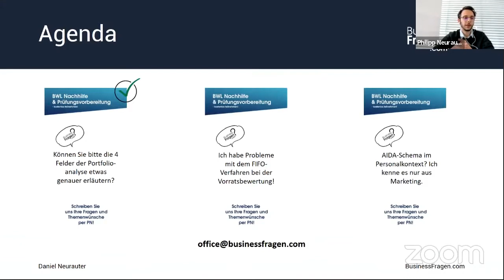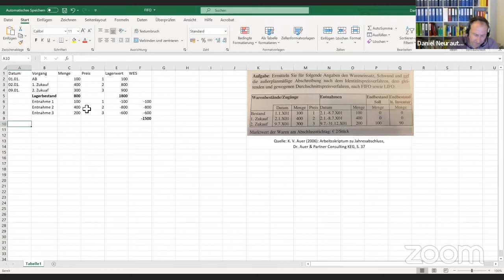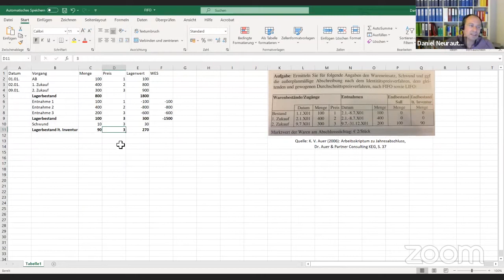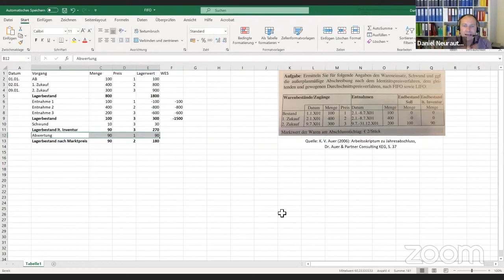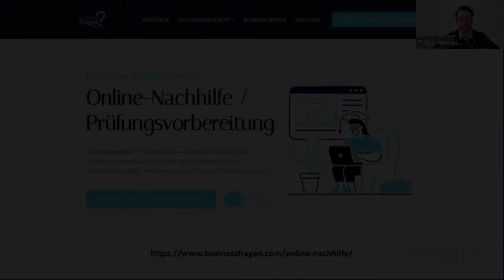FIFO Verfahren Beispiel mit Lösung (Excel) - FIFO Verfahren Erklärung - Schwund, Abwertung, Prinzipe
Das FIFO-Verfahren wird im Rahmen der Abschlussarbeiten zur Bewertung von Vorräten eingesetzt. Die Abkürzung FIFO steht hierbei für First In First Out.⁠
Wie das FIFO-Verfahren genau funktioniert zeigen wir Ihnen anhand einen konkreten Beispiels in diesem Video!